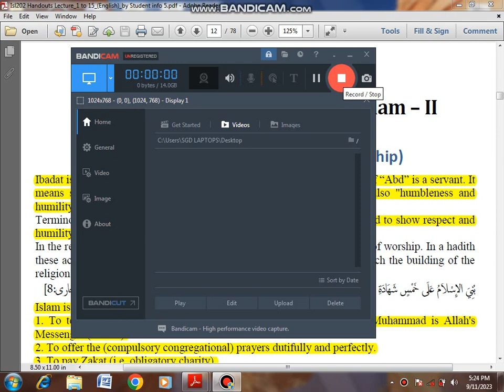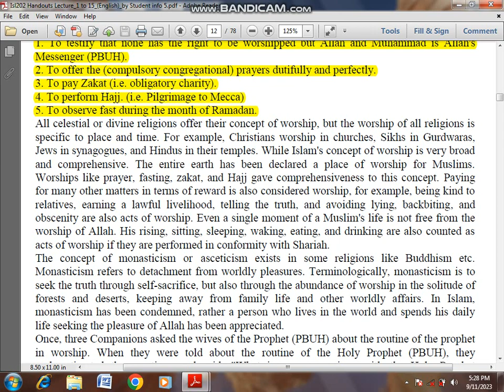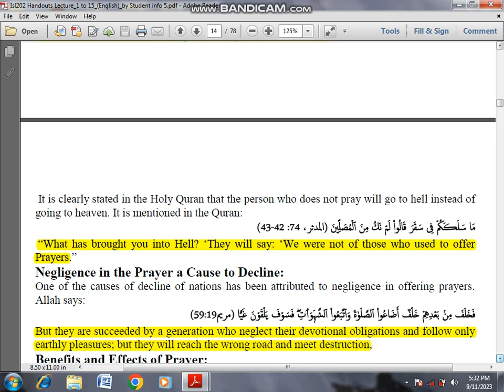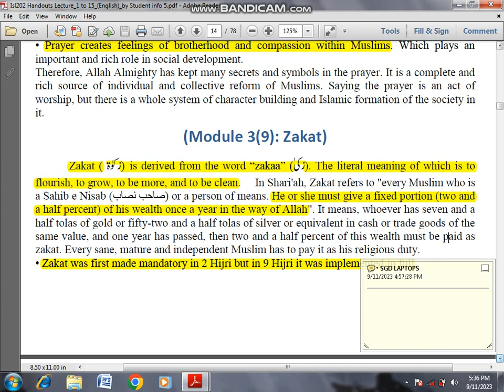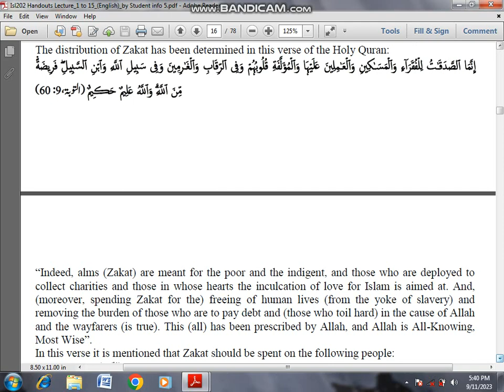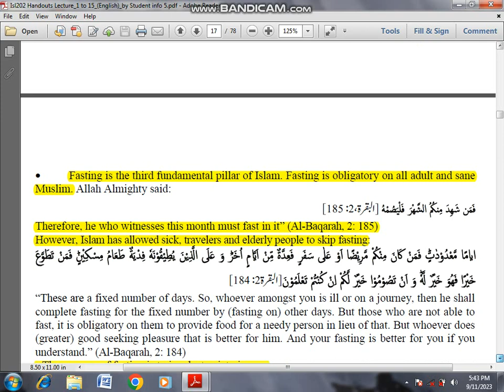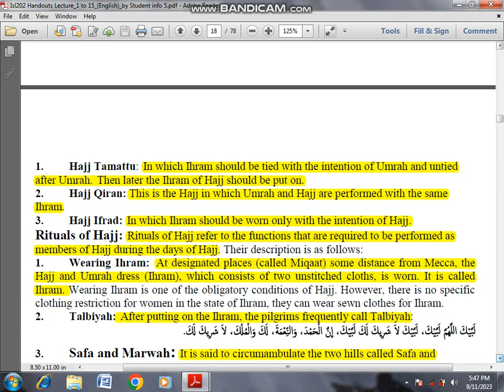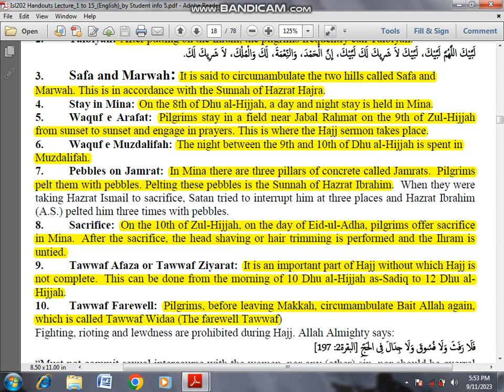ISL202 Short Lecture 2 2023| Highlighted Handouts | Quiz & Questions | Mid term Preparation 2023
In this video you will be learned about isl202 short Lectures, these lecture are according to New Syllabus 2023.
I covered everything thing which is important for mid term preparation.Keep watching and susbcribe my channel Falcon Academy official.

==/Cover topic\=
isl202 short Lecture 2 2023
isl202 mid term preparation
isl202 short lecture no.2
isl 202 topic 2
isl202 lecture 2
isl202 lec 2
Isl202 short Lecture
Isl202 short Lecture 2023
Isl202 short Lectures
Isl202 Short Lectures 2023
Isl202 short Lecture 2
1.short lectures of isl202
2.virtual university short lectures

Note: All ©Copyrights Are Reserved "Falcon Academy Official ". If Anyone Will Try To Use Our Content Then They Will Face a strike In That Case.